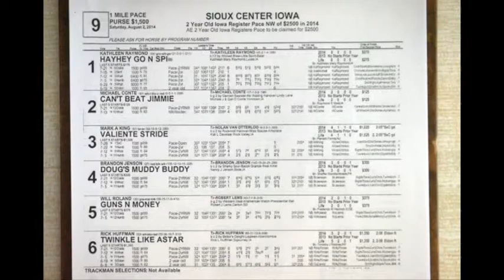8 2 14 Sioux Center Race Nine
1-HAYHEY GO N SPI
2-CAN'T BEAT JIMMIE
3-VALIENTE STRIDE
4-DOUG'S MUDDY BUDDY
5-GUNS N MONEY
6-TWINKLE LIKE A STAR